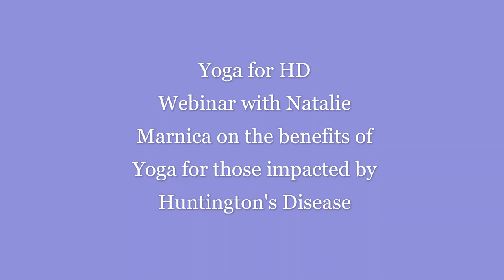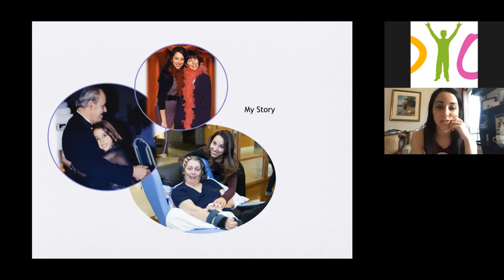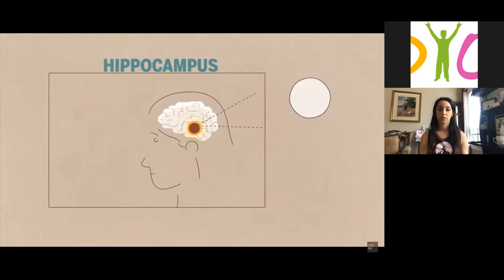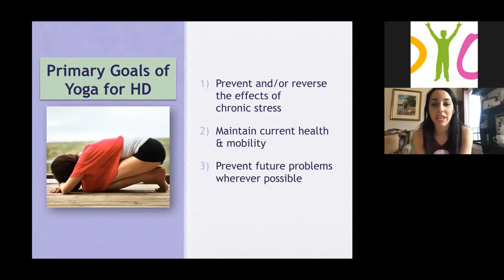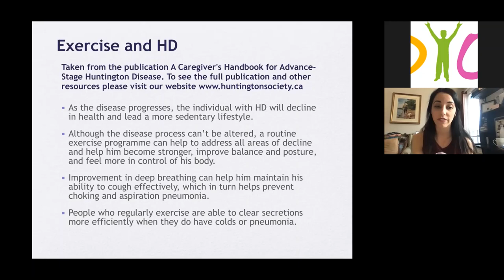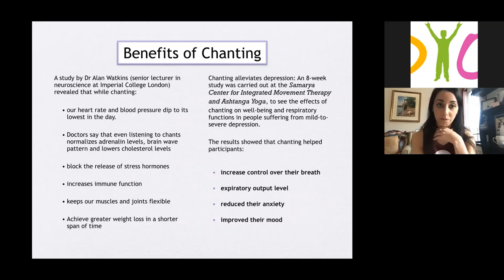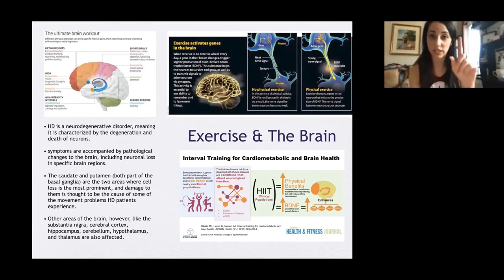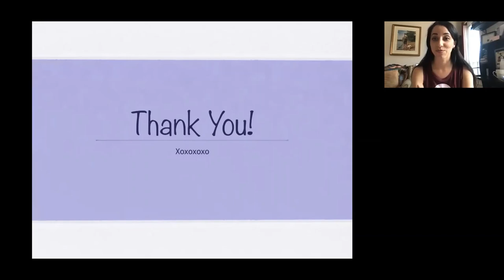Yoga for HD Webinar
HDYO’s Yoga Program
HDYO is excited to launch our Yoga Program with a webinar on Thursday, April 30, 2020 at 12pm EST to have Natalie introduce the benefits of yoga therapy for HD and ensure that families and individuals feel confident to engage in the practice.